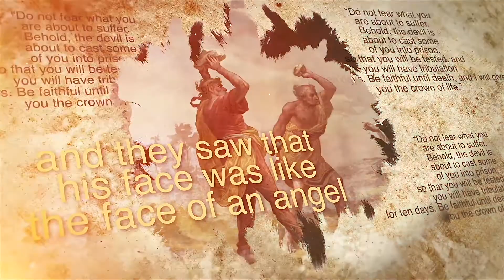Ps L. Rangarira Sunday Service || Faithful Unto Death, I Will Go - Camp Meeting 2021